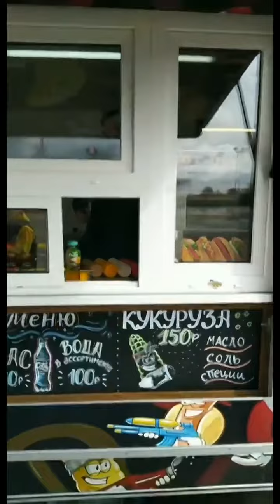1 этап RDS GP 2019. Илья Федоров (Instagram stories от 2.05.19)